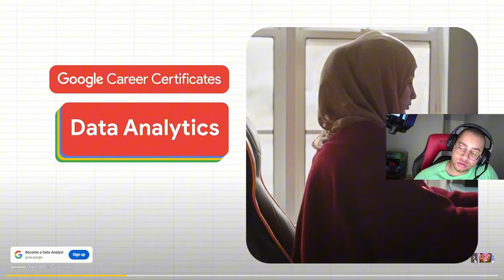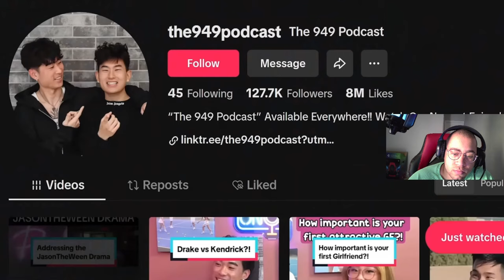2faceReacts To Not Everyone Needs To Be a Podcaster